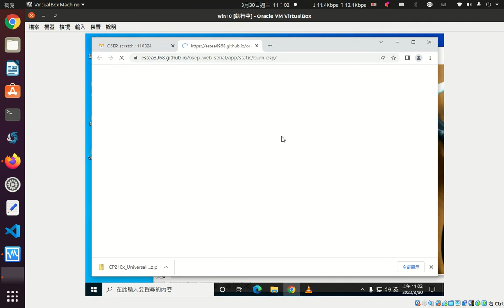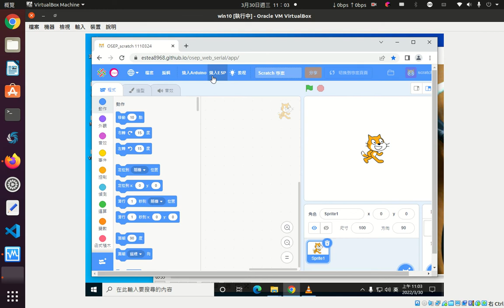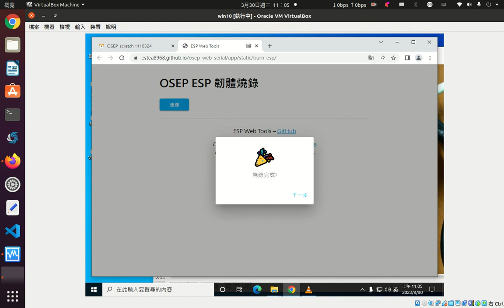win10下esp32使用esp web tool燒錄韌體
在win系統下燒錄esp32出現問題，解決方式。按下boot鈕再燒錄。